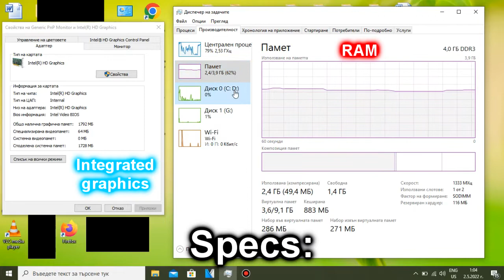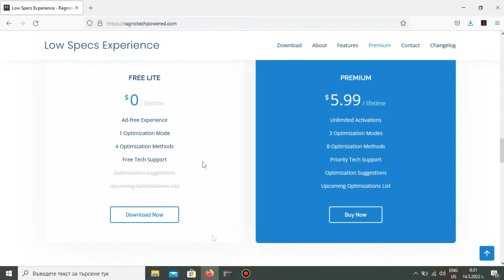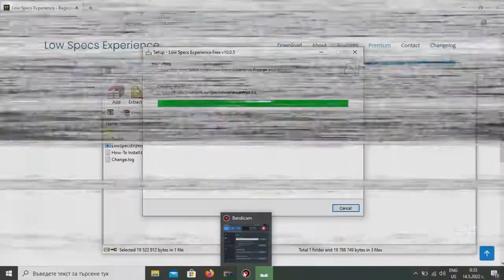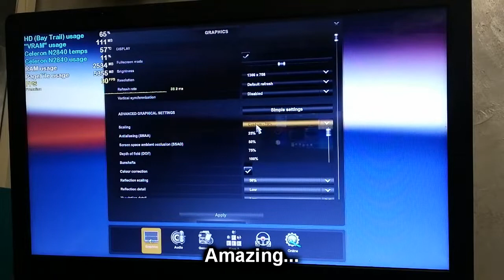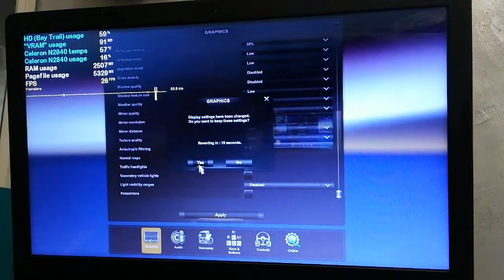ETS 2 (2022) on LOW-END LAPTOP || Intel Celeron N2840, Intel HD Graphics (Bay Trail), 4 GB RAM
So, this is Euro Truck Simulator 2 on my old Celeron N2840 laptop. To be honest, the game was not unplayable. I mean, it still runs rather poorly, with an average framerate of like 10-15, combined with a little bit of stuttering, and the game looks like crap with those settings, but it didn't feel as bad as you may think. This means that ETS 2 is another game that you can play comfortably with like 15 FPS, if you have no other option. So if you want to become an European truck driver in this game using your Celeron N2840 laptop, then it's still kinda possible, you know...

Low Specs Experience did not help me run the game with better FPS, unfortunately, in fact it only increased my settings!

I'm using the latest version of the game, and I ran the game at 32-bit mode for good measure.

My N2840 laptop: Lenovo IdeaPad 100-15IBY 80MJ:
4 GB Single-Channel DDR3 1333 MHz RAM;
500 GB 5400 RPM Seagate SATA HDD, however the game is stored on an external HDD;

an unknown beat towards the end of the video that I borrowed from a Roblox bloopers video from 2013.